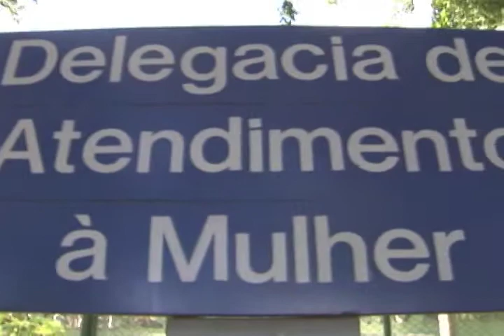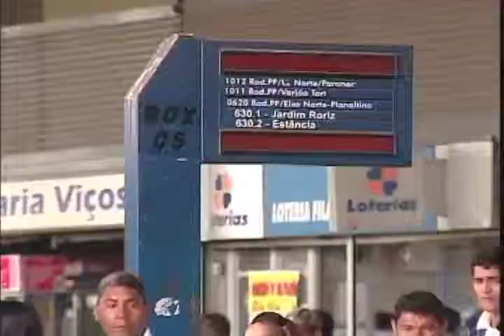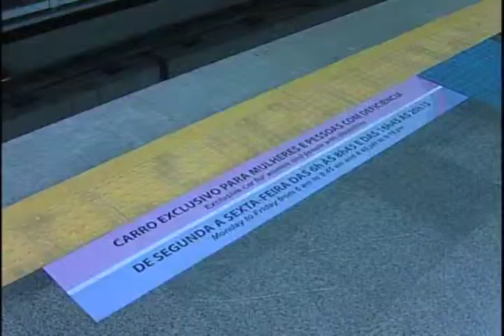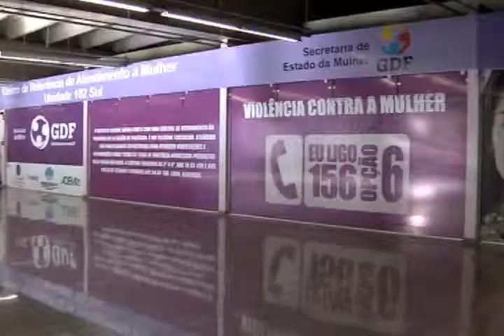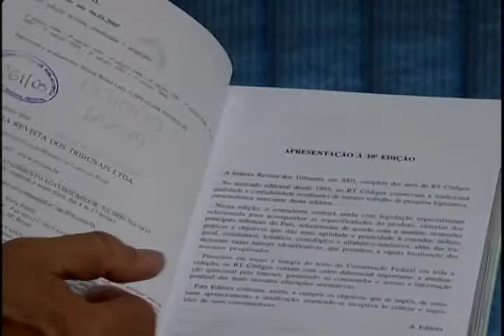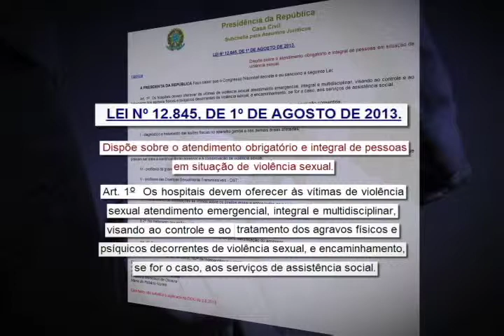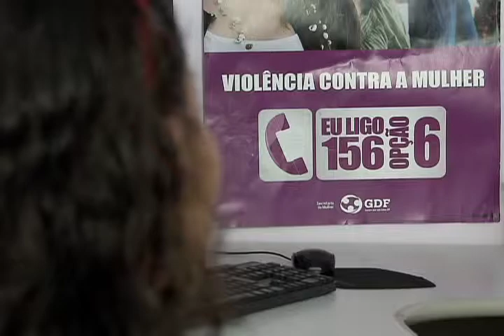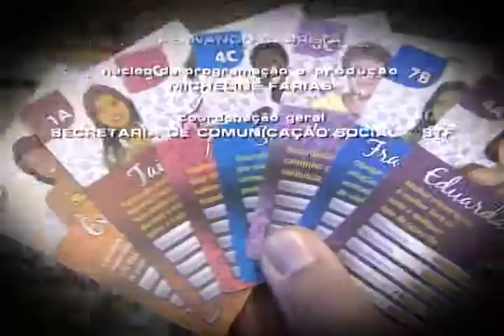Repórter Justiça - Violência contra a mulher (28/06/14) (3/3)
No Repórter Justiça desta semana, você vê que a violência está presente dentro de casa e, muitas vezes, as mulheres não a enxergam como uma violação a direitos. Os especialistas dizem que violência psicológica, agressão verbal e xingamentos são a raiz de um problema recorrente e que se agrava. Leia a íntegra da sinopse